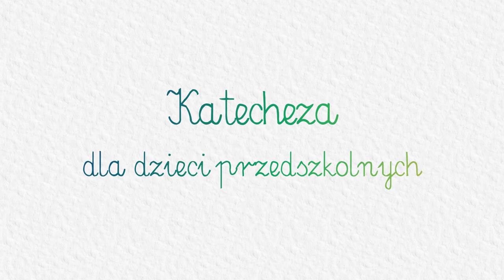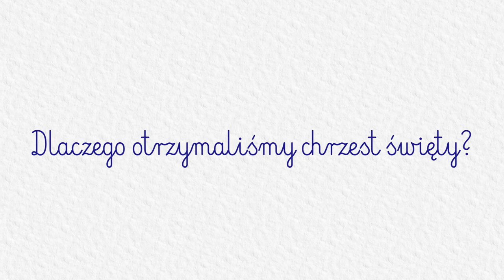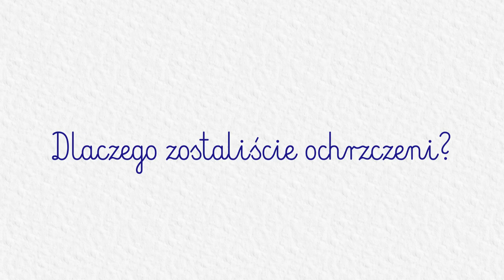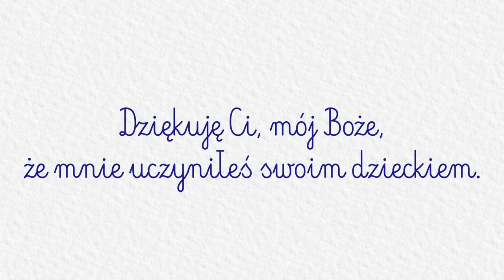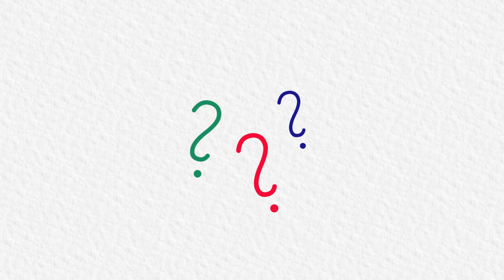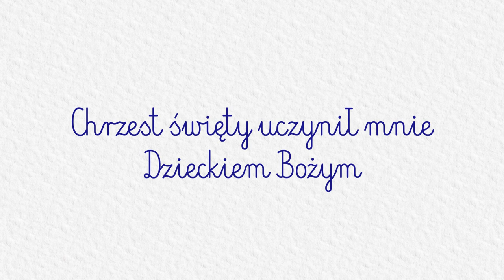KATECHEZA DLA DZIECI PRZEDSZKOLNYCH: #15 - Chrzest Pana Jezusa